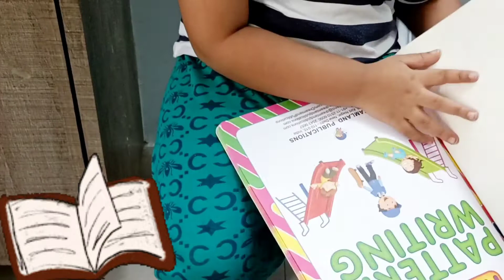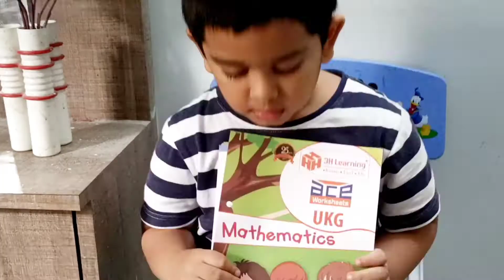Books Shopping | PP2 Worksheets |Amazon kids shopping|How to improve reading,writingskills in kids?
Hello everyone,
Make this time to teach your kids at home by ordering these kind of worksheets.
This was useful to me..So sharing the same!
   -His mum!